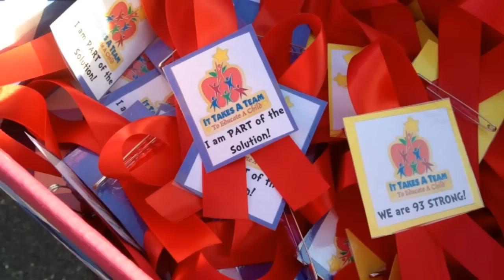Burlington County Special Services Bld Votes To Disband ESU Autism